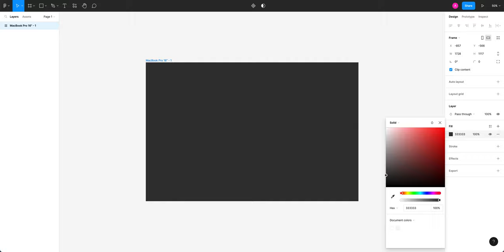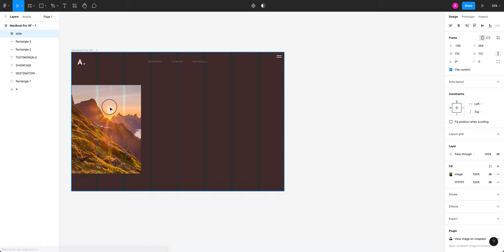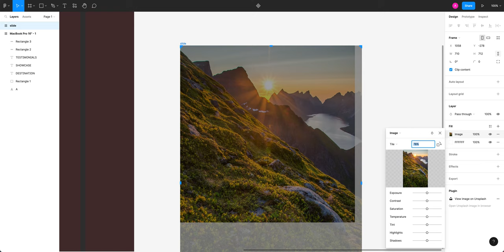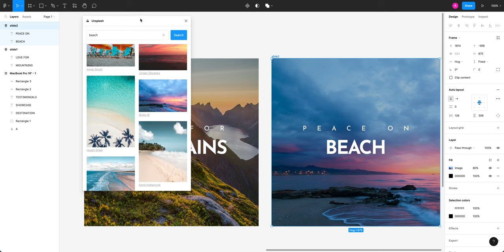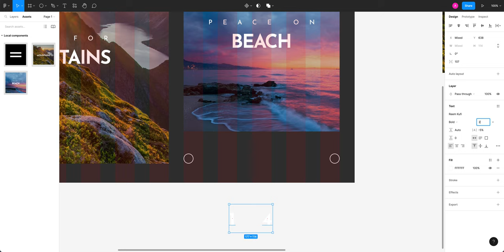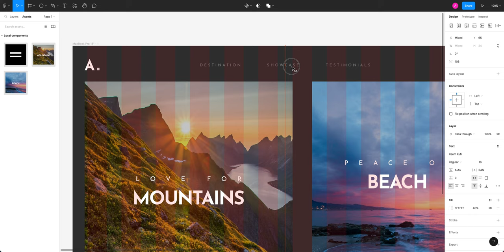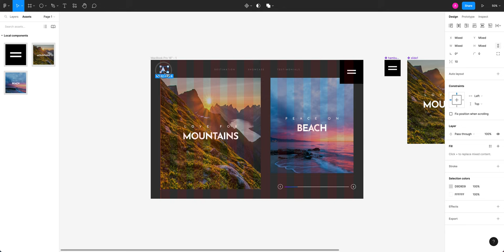Simple Web Layout | Figma | 2022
This video covers how to create simple webpage on figma.

_The aim is to create a design community where we can cover design related topics in videos!_